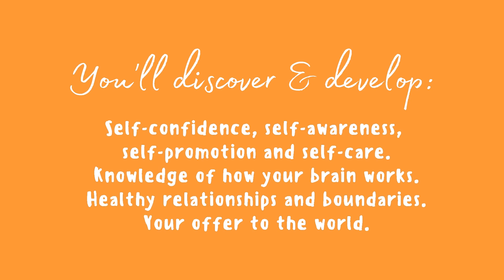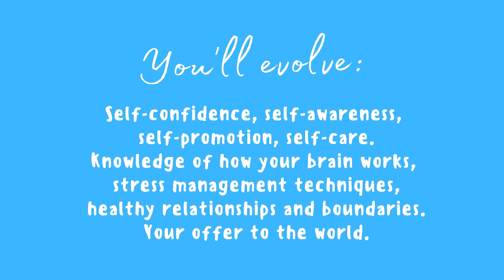WIN Strategic Outreach workshops